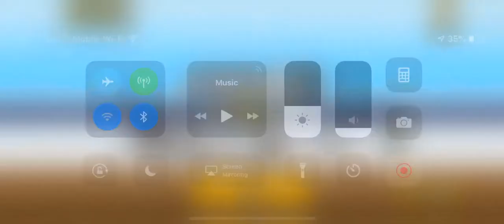Visit to Dairy Queen but i forgot my crystals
miter saw is a good freezer

tad is a surfer dude